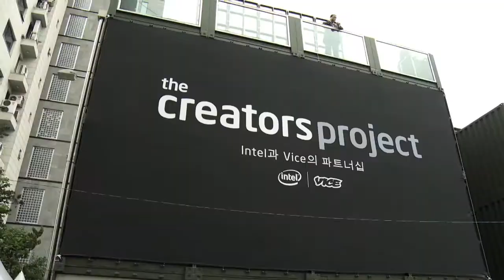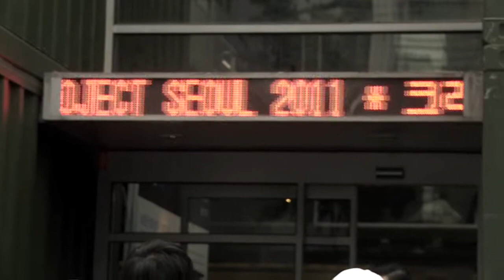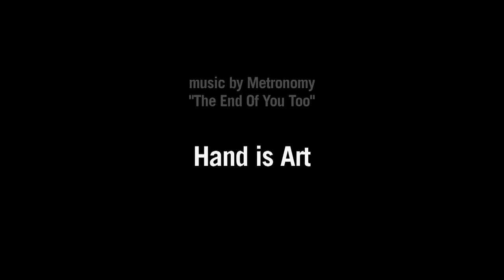Hand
big robot hand shown at the creators project seoul 2011